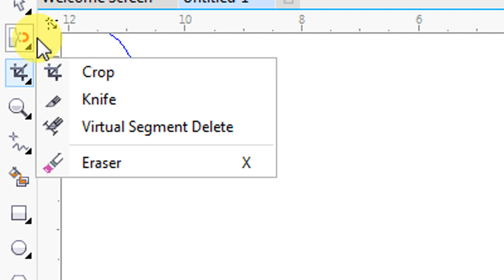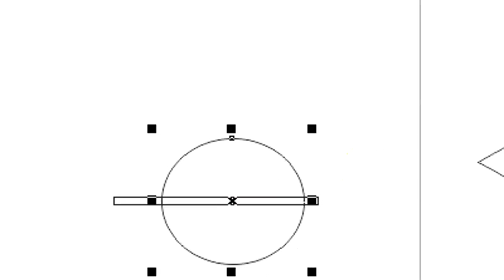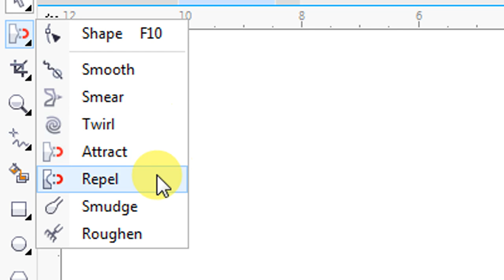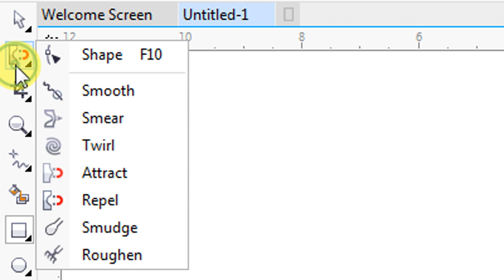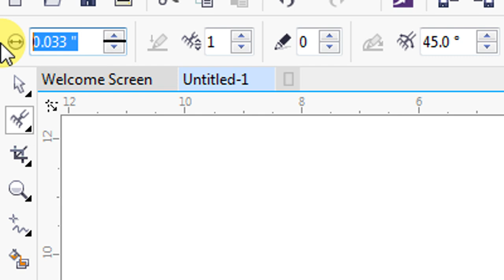Attract, Repel, Smudge, Roughen Tool in Corel Draw X7| graphic designing course Beginners Sir Majid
Download All Software of my Courses (WE DEAL ALL TYPES WEBSITES)
get all courses acceding order from
World Technologies channel create for computer technology
you can learn this channel different Technologies
MS Office
word
excel
power point
ms Access

graphic
adobe photoshop
corel draw
flash
swish max

Autocad
2d and 3d

Sir Majid ali
Technologies World